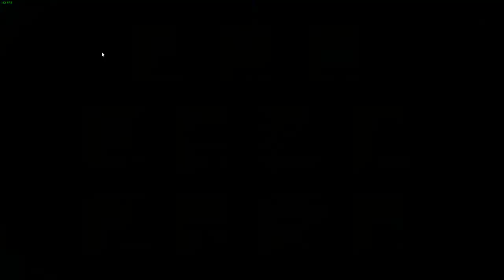Geometry Dash 2.11 — Sanity Reaper By Vlacc [Insane Demon]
6/29/2018
I thought i had deleted the completion of this video, i guess not (probably because the audio was so bad) (the audio describes how i felt when i played this level) (it wasn't pleasant)
I remember myself getting really angry and committing homicide while i was playing this level, but i'd rather not post that because if i did the cops would be after me for the rest of my life. (not good)

- Basic Information -

 Attempts: like 6k
ID: 43008397
Enjoyment: 0/10
Personal Difficulty: Extremist Demon
Hardest Part: 66-100 (fuck you im still not over it)
Worst Fail: 98% or 99% idk

- Songs -

Menu: Default
Level: Nostalgia By Acid-Notation (708543) (Yeah i get nostalgia from this song alright)